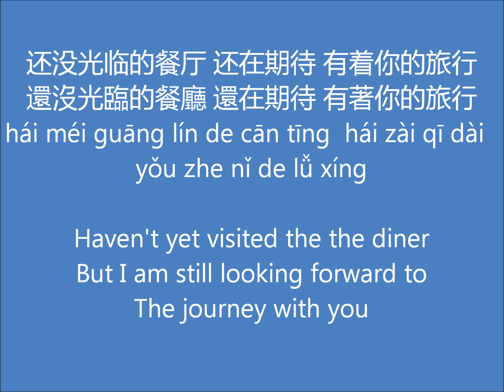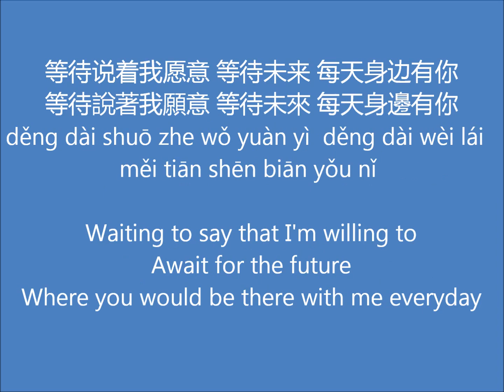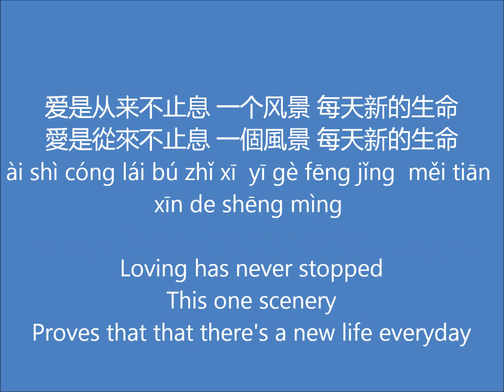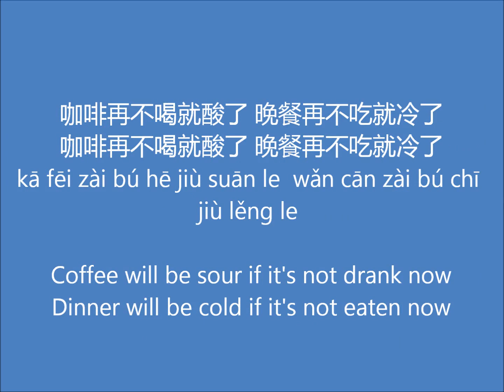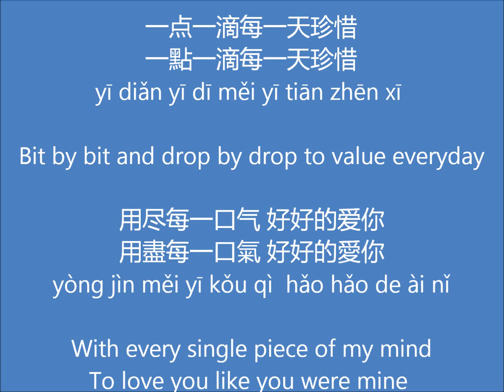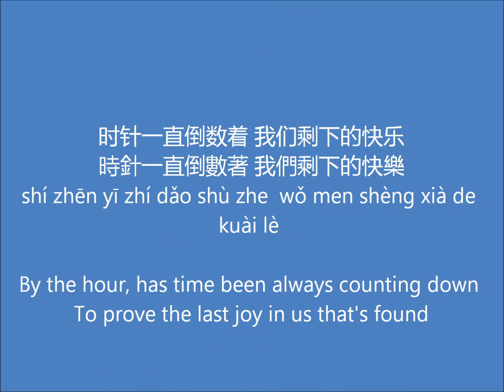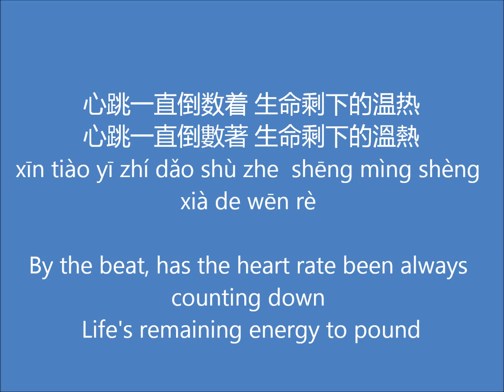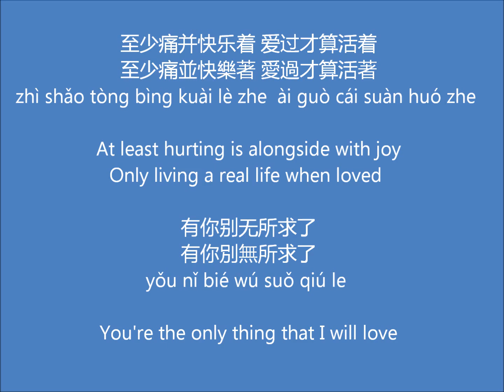《倒数/Tik Tok/Counting Down》- G.E.M.邓紫棋 - English and Chinese lyrics/英中文歌词 (Dao shu)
If you were looking for Ke$ha’s or Mabel’s/Clean Bandit’s song, then you’re at the wrong place...

Translations are by L weiwei. 这首歌被L weiwei 翻译。